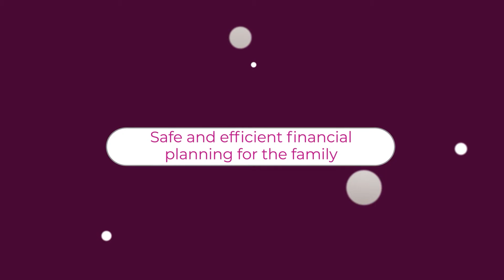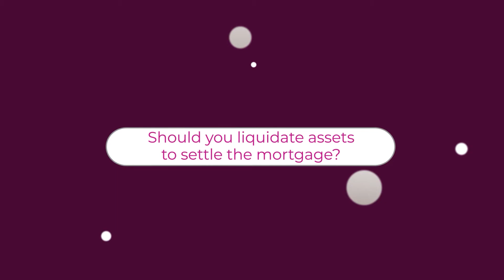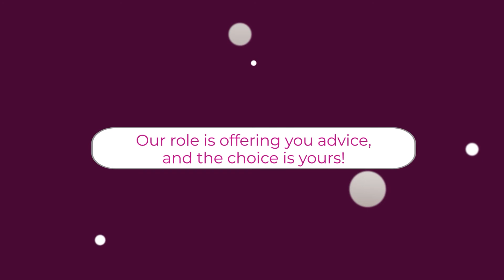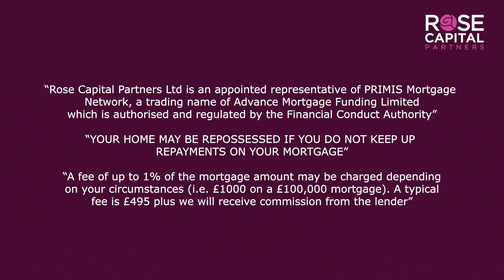Essential insight into Life Cover when you get a mortgage | Rose Capital Partners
Understanding the finer points of life cover when you’re getting a mortgage is important because the protection is not for you but ensures your family’s financial wellbeing in the event of life’s uncertainties. Richard Campo of Rose Capital Partners offers valuable insight into Life Cover and what it could mean for your family when you take out a mortgage. Here are your key takeaways in this video:

✅  Why do you need Life Cover when getting a mortgage?
✅  Effective planning for your family’s financial wellbeing
✅  Different types of life cover